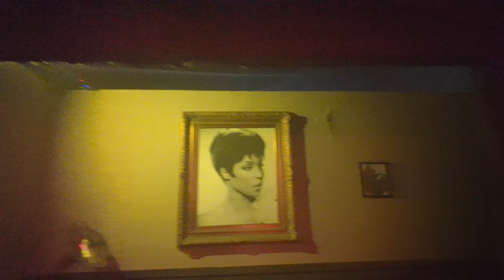Monae Manor Haunted House Walkthrough Los Angeles Haunted Hey Ride 2024